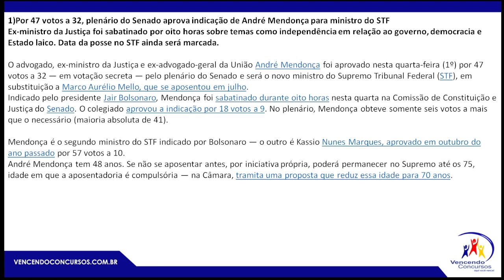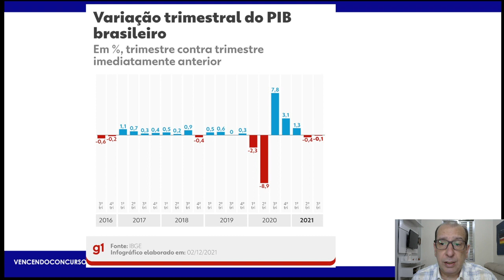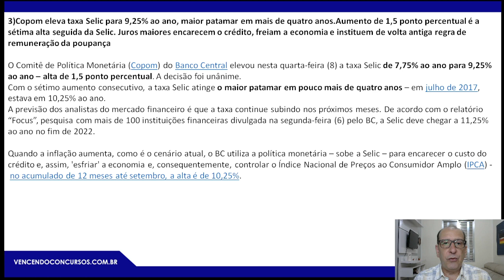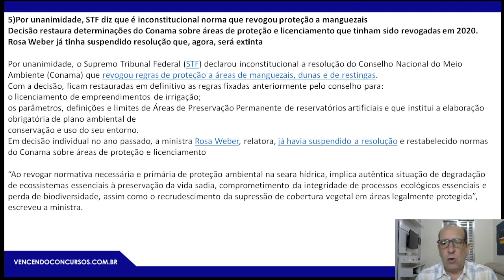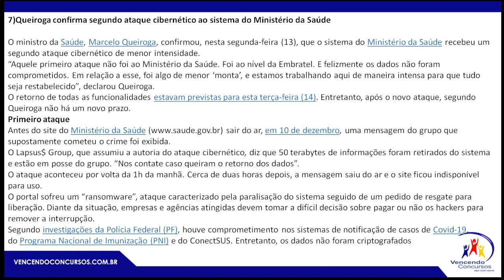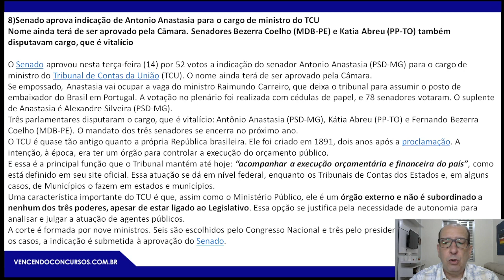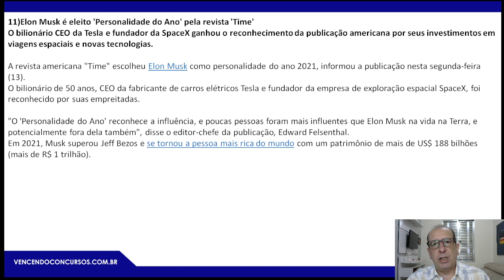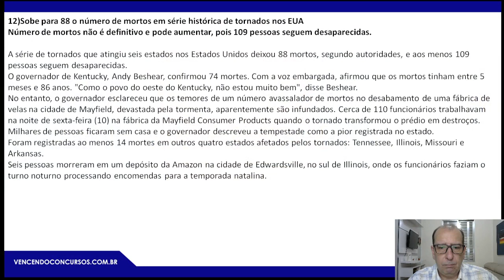Atualidades para Concursos - De 01 a 15 de Dezembro 2021 - Prof. Diogo Silva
Atualidades para Concursos - De 01 a 15 de Dezembro 2021 - Prof. Diogo Silva | clique no link e saiba mais

vencendoconcursos,concursopublico,cursosonline,rumoaaprovacao,queropassaremconcurso,assinantevencendoconcursos,atualidades,atualidadesparaconcursos